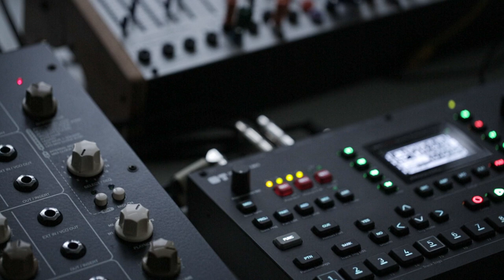Finestre // Oora [ Easel Command, Octatrack, Perfourmer ]